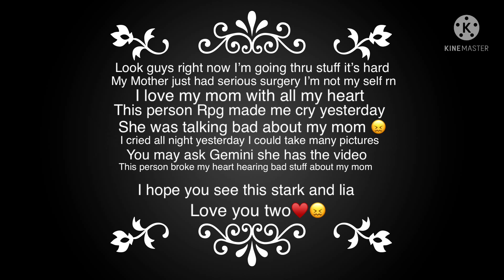This broke me hard 😖😖💔